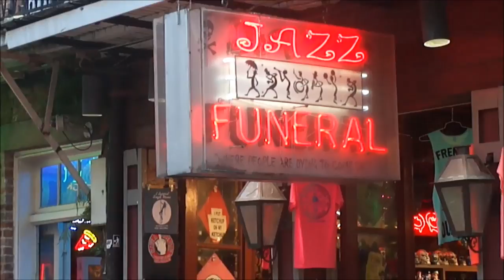Bourbon Street Jazz Band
Live 3-piece jazz band in Bourbon St., New Orleans.